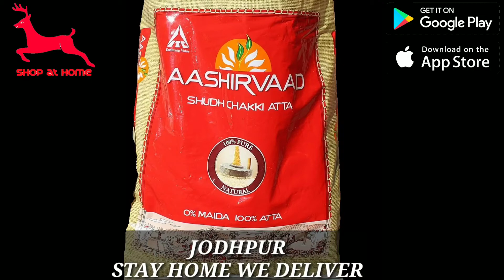If you are order only fruit and vegetable then the minimum order quantity will be only ₹200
SHOP AT HOME
STAY HOME, WE DELIVER

        Dear Sisters and Brothers of Jodhpur,
We bring you the   SHOP AT HOME App,   which delivers Grocery, Fruits, Vegetables and Dally Need Essential Products to your home with fast and free home delivery.

        For fast and free home delivery all over Jodhpur on orders above Rs 500 in 2 hours, only on Shop At Home,  So Download SHOP AT HOME app

         If you are order only fruit and vegetable then the minimum order quantity will be only ₹ 200 for free home delivery all over Jodhpur, only on Shop At Home,  So Download SHOP AT HOME app.

       You can visit also play store & iOS App store
Launching soon